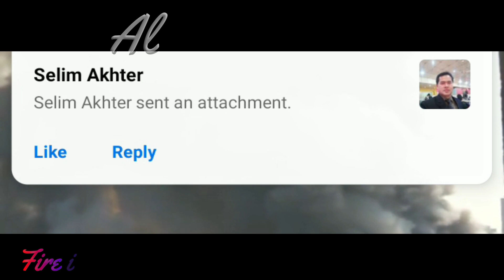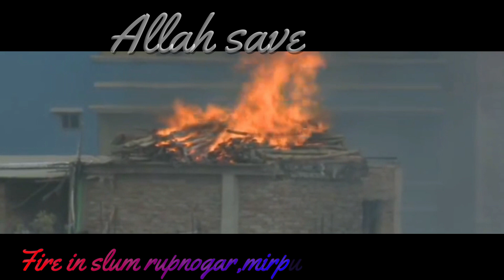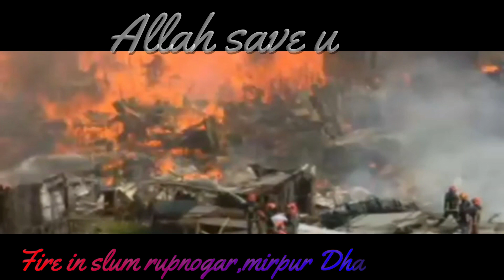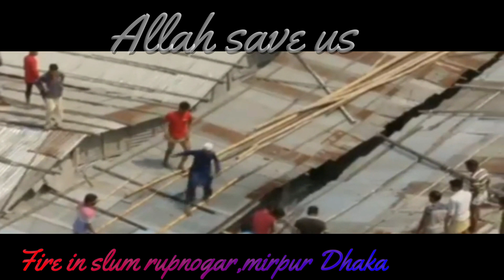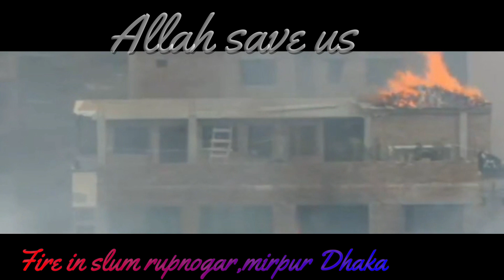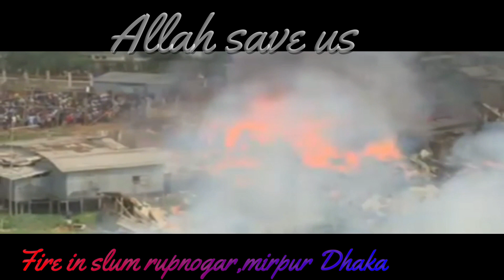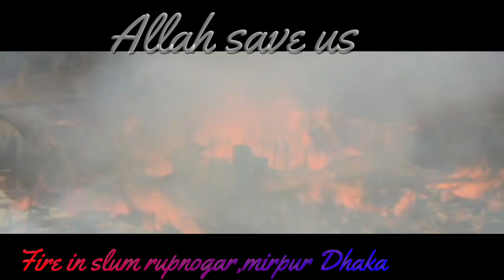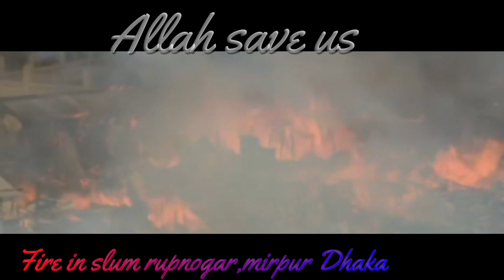Fire in slum rupnagar,mirpur dhaka Bangladesh/রাজধানীর মিরপুরের রূপনগরে বস্তিতে আগুন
In this video you see the tragedy on Fire in slum rupnagar,mirpur dhaka Bangladesh.
the fire first start 8.30 am in slum.